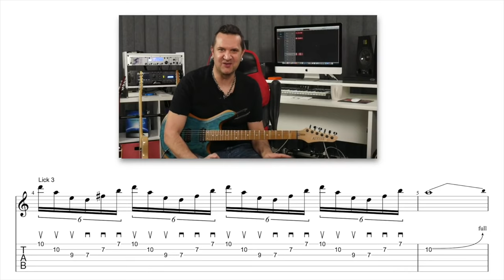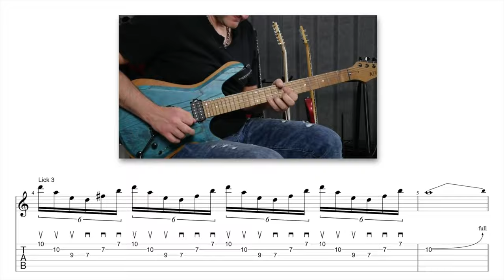You CAN make MONEY with guitars - How David Wallimann made a career teaching people to play better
How to Make Money with guitars - A new series in which I chat with people who get to play guitar for a living. The dream, right? Up first, David Wallimann, and online Guitar educator and among the best on youtube. David tells me how he began playing guitar as a teacher and the methods he uses for getting a steady income as a musician.

SKIP THROUGH YOUR FAVOURITE PARTS
11:06 How David makes money from Youtube
13:55 How to convert Youtube Vidoes into sales
15:00 How David grows on Youtube
17:45 What does Youtube consider a successful video?
25:00 Scarcity = sales
27:26 The secret to a succesful launch
29:50 Staying Sane!

Looking to buy a guitar?